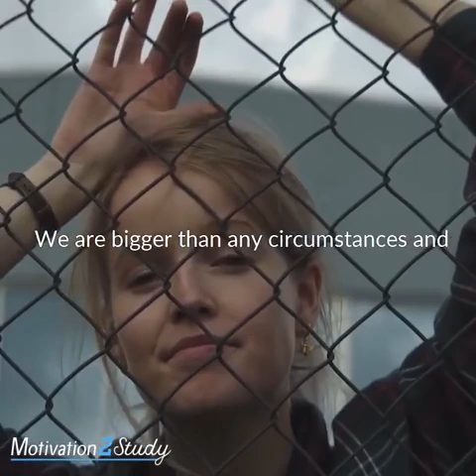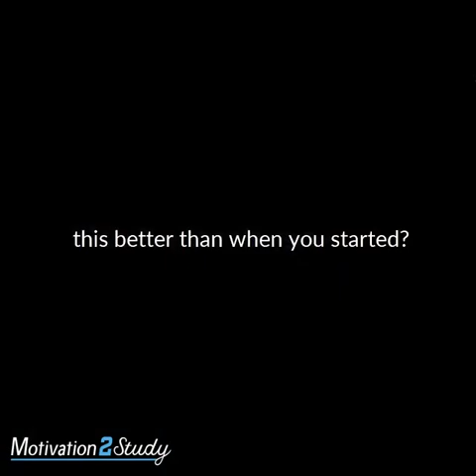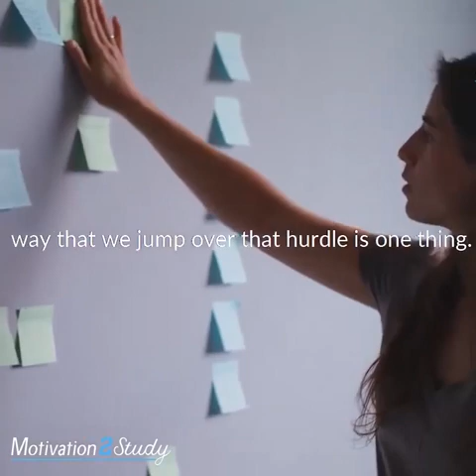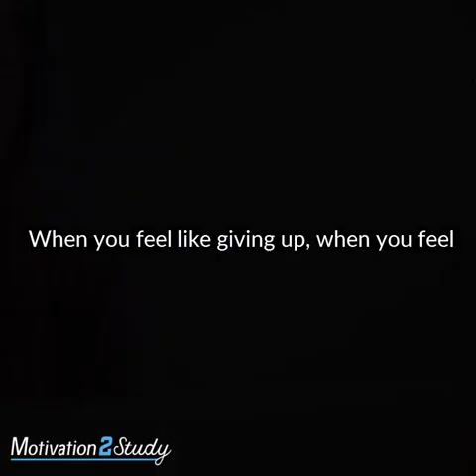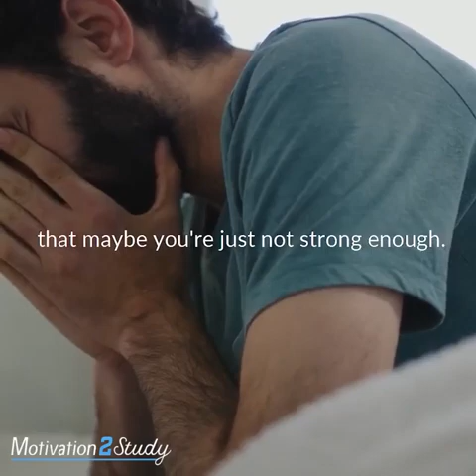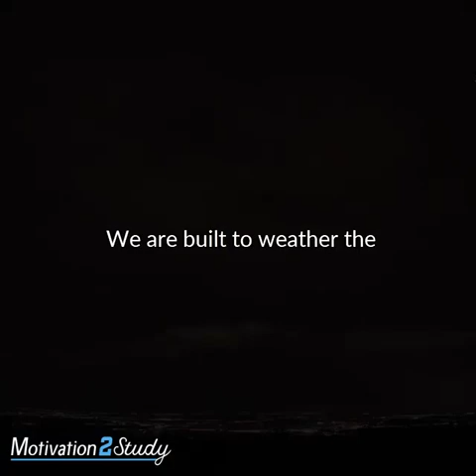What you must do when it Gets hard